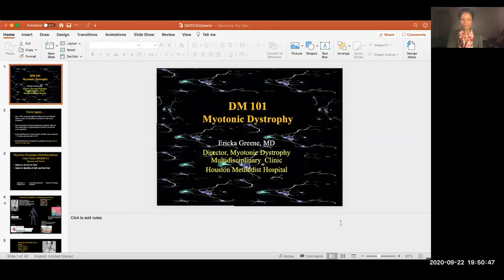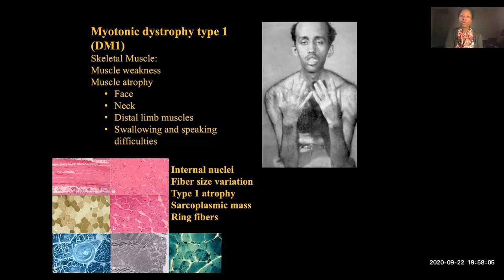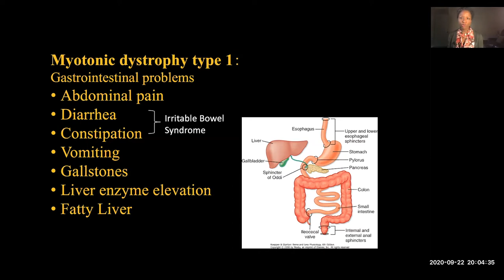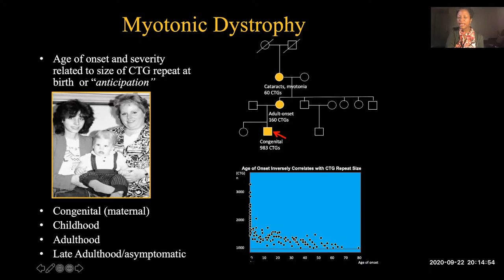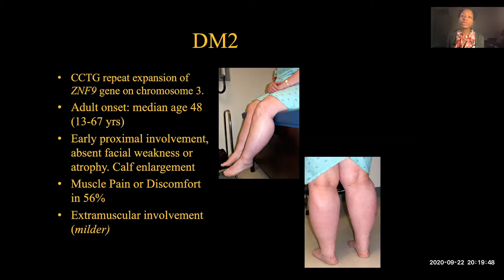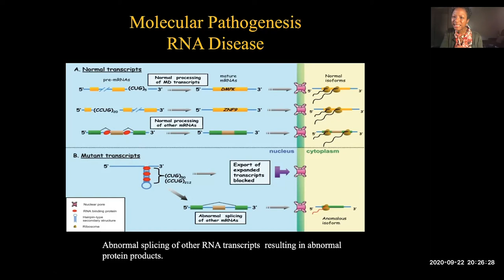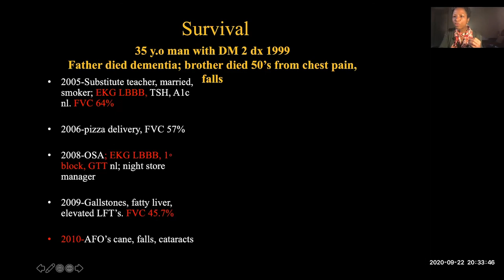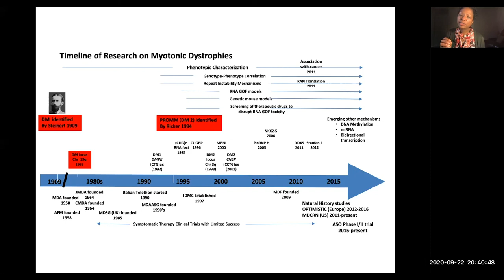DM 101: Overview of DM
An overview of the basics of DM for the newly diagnosed and those who might appreciate a refresher on DM. This session reviews the genetics of the different types of DM as well as anticipation, the many body systems affected by this disease, what is common/not, anesthesia precautions, cognitive and neuropsychiatric effects, expectations, preparedness, and more. Dr. Greene is introduced by Southern California Support Group Facilitator, Loraine Dressler.

Presented during the New to the DM Community Track at the MDF 2020 Virtual Conference.

About the presenter:

Ericka Greene, MD, FAAN
Dr. Greene is Co-director, MDA Neuromuscular Clinics, Director, ALS Clinical Research Division, and head of the Neuromuscular Medicine Division in the Stanley H. Appel Department of Neurology at the Houston Methodist. Her clinical focus includes a wide range of neuromuscular disorders: Muscular Dystrophy, Myasthenia Gravis, Neuropathy, ALS, inflammatory myopathy, mitochondrial and metabolic myopathy. She directs clinical trial research in Neuromuscular Medicine and serves as primary investigator for several trials in ALS, Myasthenia Gravis, CIDP, and metabolic myopathies.

She is also education director of the Neurology residency program. She is Adjunct Professor, Director of Practice of Medicine for the ENMED program of the TAMHSC and Houston Methodist Hospital. She has served as a writer for the American Academy of Neurology’s Residency In-Service Training Examination Committee, and as an examiner for the American Board of Psychiatry and Neurology Part II Certification Board Exam. She has served as a member of the AAN Scientific Task Force Committee and serves as sub-committee Chair of the Neurology Self-Assessment Examination (Annual Meeting Edition 2012, 2013, 2014, 2015, 2016, & 2017) and program director for the Maintenance of Certification Program at the annual American Academy of Neurology (AAN) Breakthroughs in Neurology Regional Conferences (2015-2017) and ANN Annual program (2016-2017). She currently serves on the AAN Education Committee and as an AANEM Special Interest Group (SIG) Sessions Chair (2017-present).